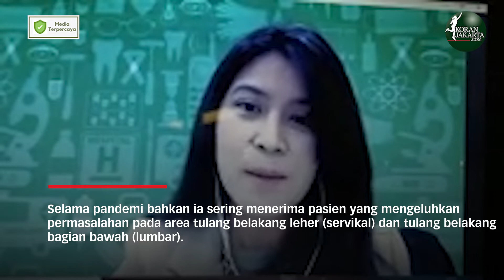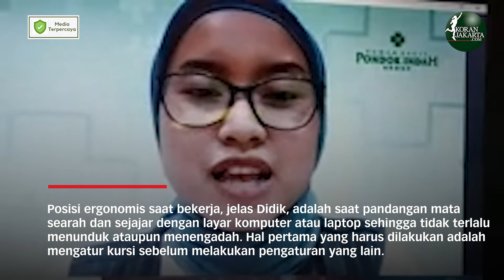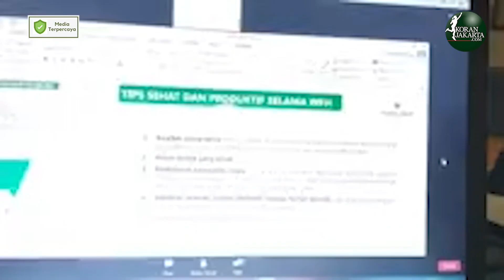Posisi Duduk Ergonomis Hindari Gangguan Tulang Punggung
JAKARTA – Pandemi Covid-19 membuat banyak orang harus bekerja dari rumah dengan menggunakan perangkat komputer. Posisi duduk ketika bekerja dari rumah diharapkan agar ergonomis untuk menghindari gangguan yang bisa muncul.